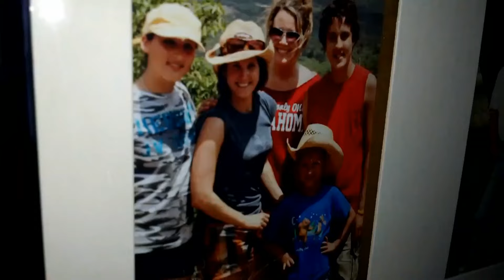The Ranch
An experimental video documenting a family vacation at my grandparents ranch in Palo Pinto, Texas.